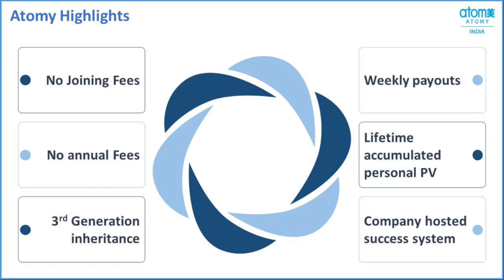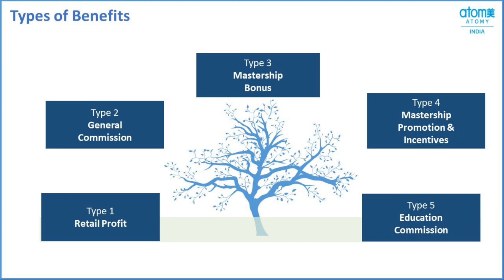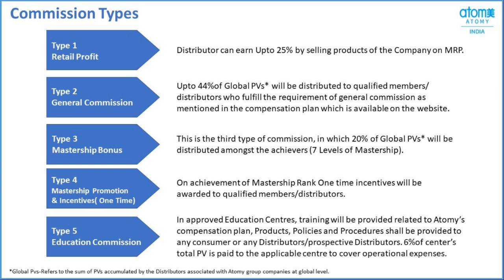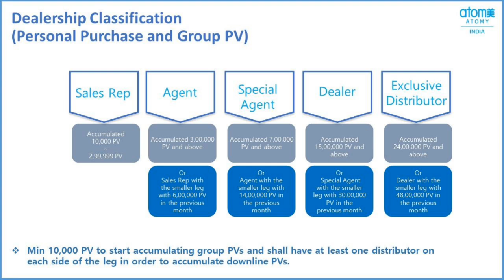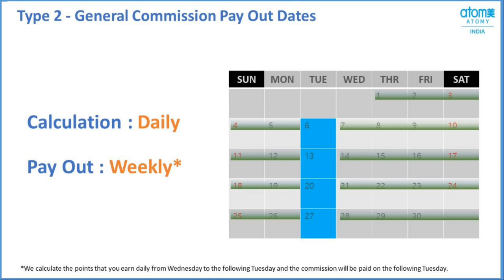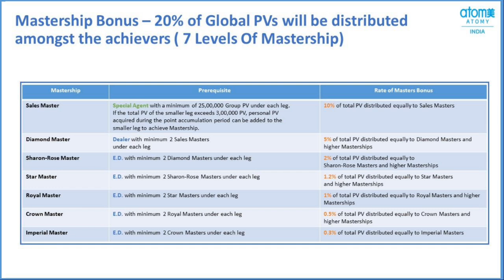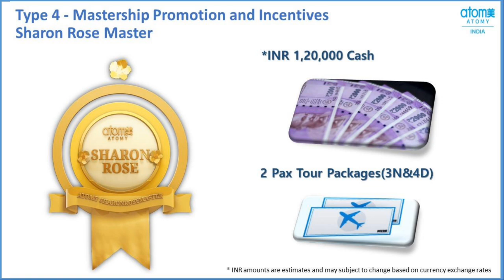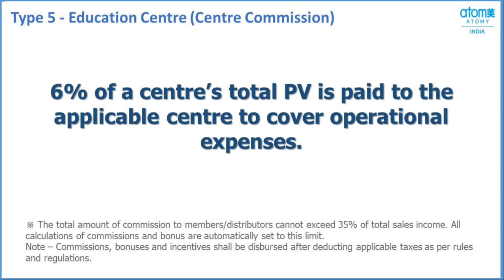Atomy India Compensation Plan Business Plan Payout Plan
Atomy India#AtomGlobal
SRM Mr Rathore, Atomy ,

1. Like Our Pages on Facebook-Team Warrior Rathore
2. Like Our Pages on Facebook-Atomians Warrior